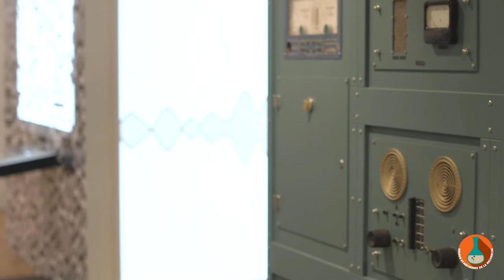MOOC - Conversion numérique - L’intégration du numérique MD-2/8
Partie enjeux et méthodes de la recherche.

Milad Doueihi, Historien des religions, Auteur de "La grande conversion numérique".